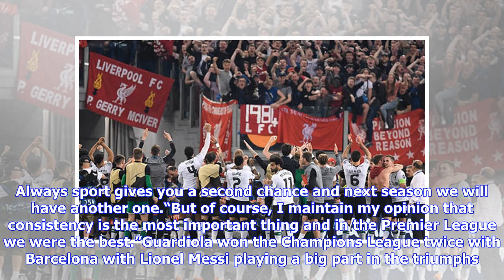Breaking News | Man City boss Pep Guardiola: Premier League more consistent than winning Champions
Breaking News | Man City boss Pep Guardiola: Premier League more consistent than winning Champions League

GETTYPep Guardiola is happy with Man City's Premier League winLiverpool upset the odds by knocking City out of Europe in the quarter-finals despite the 22-point gap between them in the Premier League table. Jurgen Klopp’s team now face a Real Madrid team - who finished a long way short of Barcelona in La Liga - in the final on May 26 after beating Roma in the semi-finals. Guardiola said: “Believe me I’d like to be in the final of the Champions League and I’d like a lot to be the Champions of the...